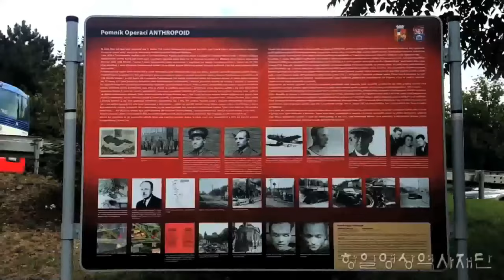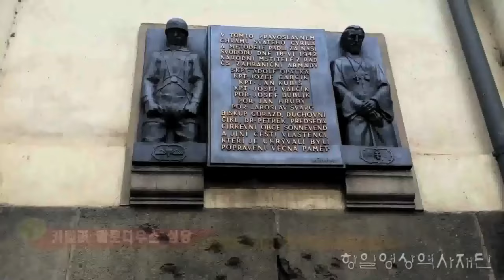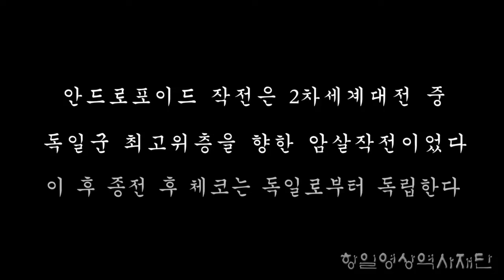체코 새벽의 7인, 사건현장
《새벽의 7인》(Operation Daybreak)은 제2차 세계 대전 당시 프라하를 배경으로 보헤미아-모라바 보호령 총독대리이자 국가보안본부의 수장이었던 라인하르트 하이드리히에 대한 암살 사건을 다룬 영화다.

제공 : 항일영상역사재단